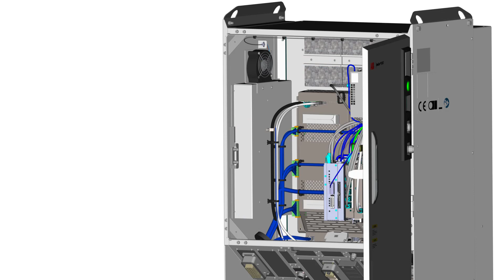OmniCore™ V250XT – Ventilation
Get a quick 3D overview of the ventilation.